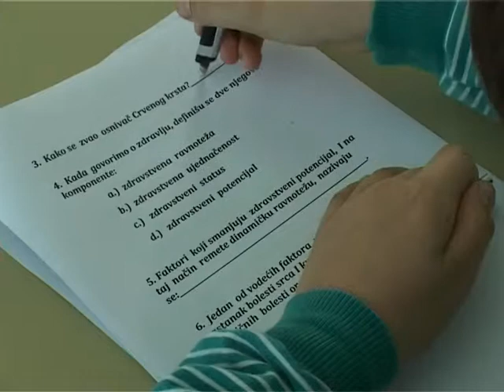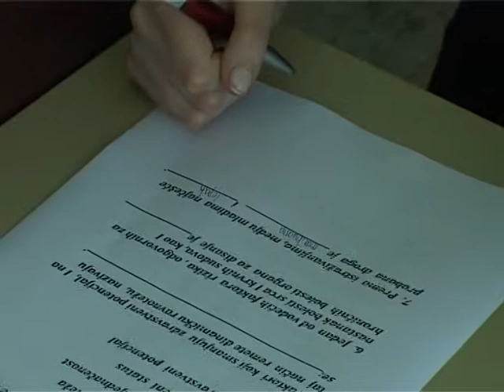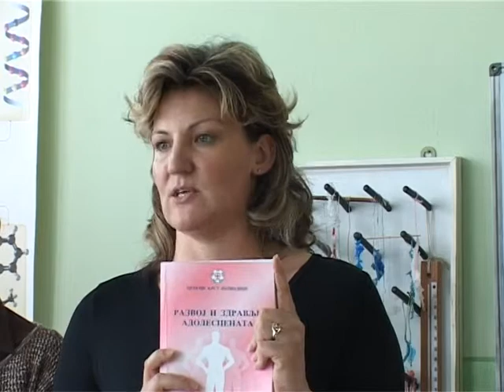Šta znaš o zdravlju?